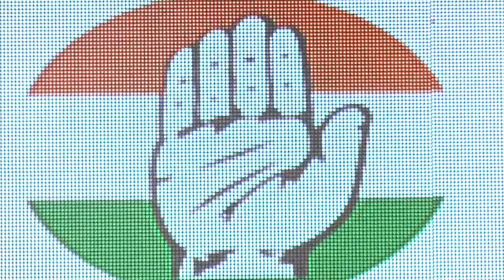LIVE: Congress party briefing by Shri KC Venugopal, Shri Ajay Maken and Shri Pawan Khera at AICC HQ.